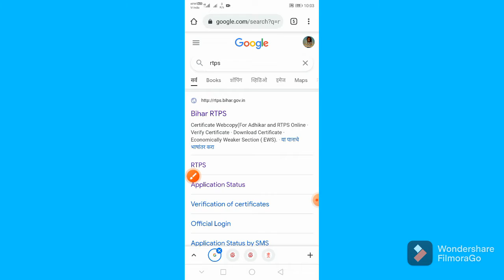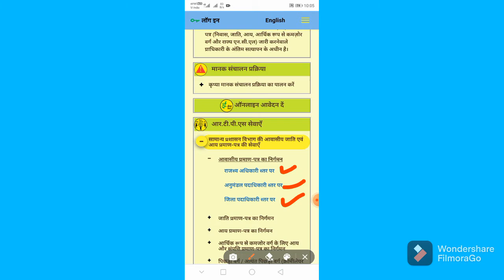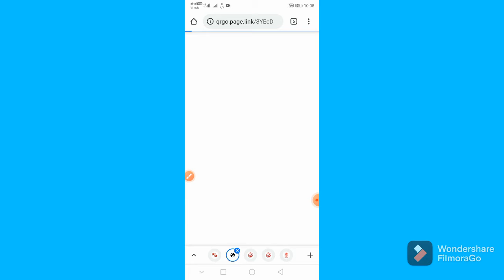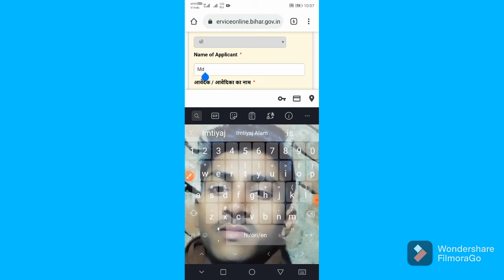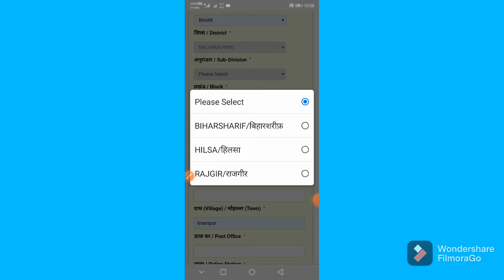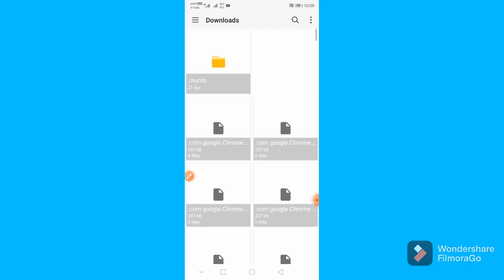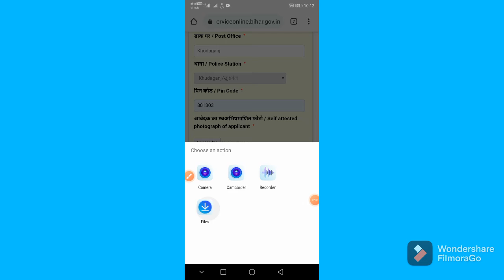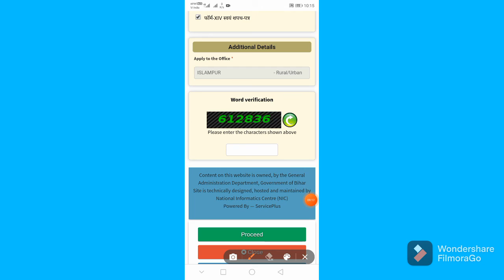घर बैठे आवेदन करे। जाती /आवासीय /आय व्लाॅक में जाने की झंझट खत्म। jati awasiya online kaise kare